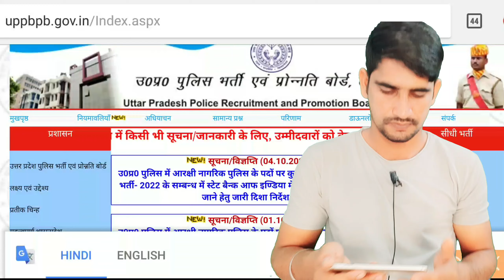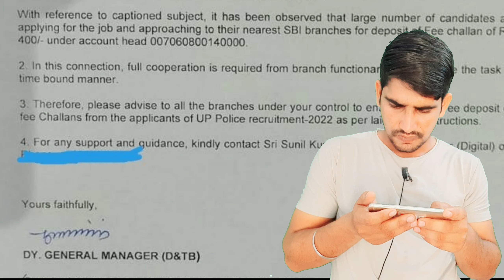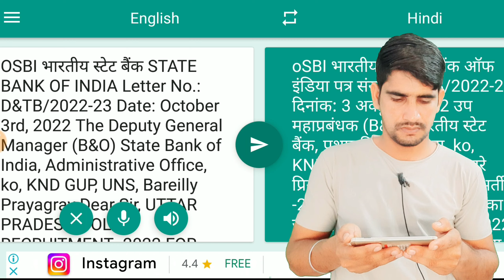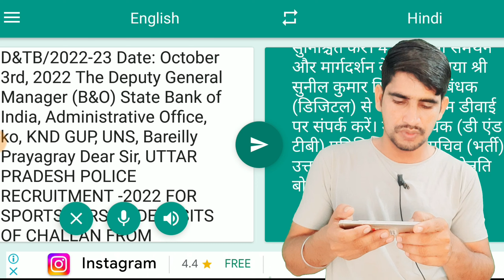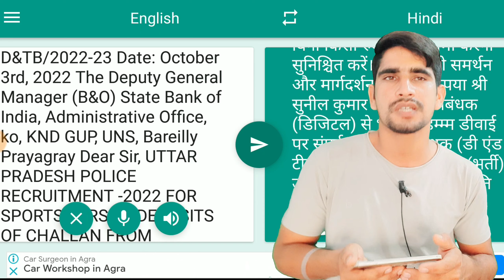UP POLICE BHARTI 2022 //uppolice // UP POLICE LATEST NEWS TODAY //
Helpline number :-
➤आप हमें व्हाट्सएप भी कर सकते हैं।

सम्पूर्ण सामान्य हिन्दी ट्रिक से शुरूवात से / FULL COURSE ALL EXAM - UP POLICE,UP SI ,UP LEKHPAL, SSC GD, LOWER PCS, ALL EXAM SPECIAL VIDEOS WITH TRIC

up 38000
Up lekhpal
upsssc pet
vinod sharma
public carrier
online exam
exam adda